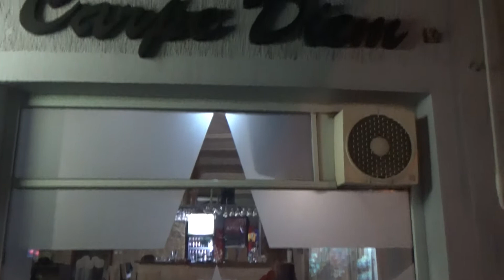Međunarodni dan konobara - Bjelovar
Međunarodni dan konobara- Bjelovarski konobar Dalibor Turković o težini konobarskog posla